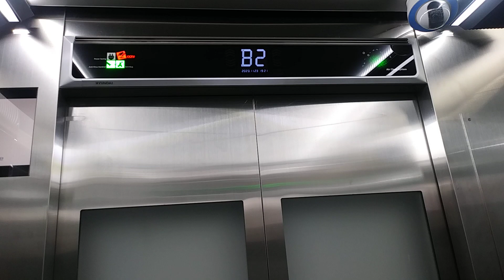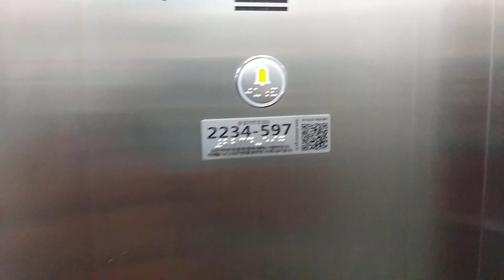경기도 수원시 영통구 광교호수공원로 20 더샵광교레이크 셔틀용 현대 엘리베이터 탑사기